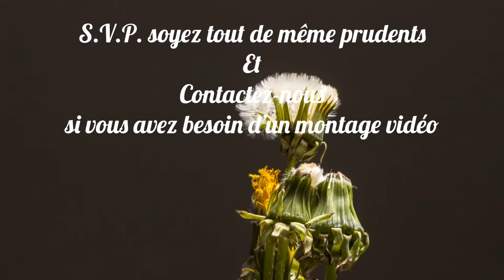La nature se réveille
Court vidéo afin d'apprécier la nature tout en nous invitant à la prudence.

Vive le beau temps. Soyons prudent afin de pouvoir continuer à l'admirer.